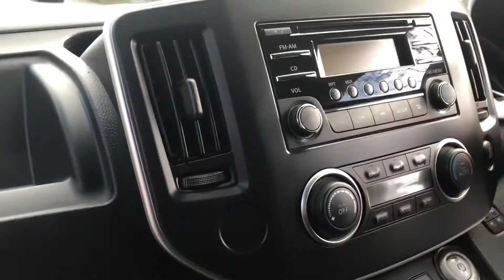29 March 2021